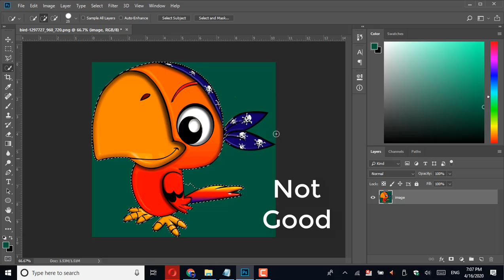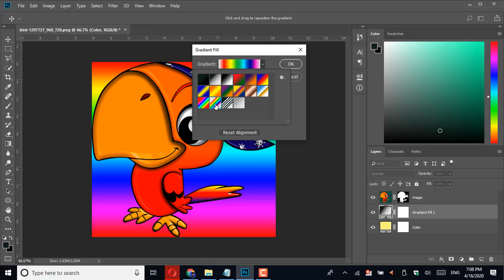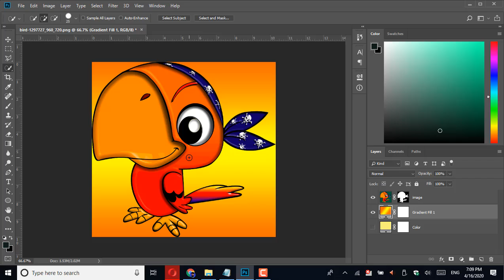How to Remove Background in PHOTOSHOP || Very Fast Way || Quick Way 5 Second || Tutorial 2020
In this video you will learn how to remove or change backgrounds of images bu using color range Photoshop option in 5 sec Quick way.

Upload daily new videos must watch and improve own and other skills.

jesus ramirez
photoshop 2020
photoshop cc 2020 tutorial
how to cut hair in photoshop
how to use background eraser tool
photoshop training channel
ptcvids
jrfromptc
select subject
refine edge in photoshop
background eraser tool tutorial
photoshop refine edge in hindi
photoshop background eraser tool in hindi
background eraser tool in hindi
how to cut hair with background eraser tool
transparent background photoshop
how to change background in photoshop
remove background photoshop cc 2020
erase background in photoshop
photoshop me background kaise change kare
cut out hair in photoshop cc 2020
how to cut image in hindi
erase background photoshop 2020
photoshop tutorial in hindi
erase background photoshop cc 2020
how to
francois fourmy
unmesh dinda
photoshop tutorials
photo manipulation
how to use background eraser tool in photoshop cs6
how to cut out hair